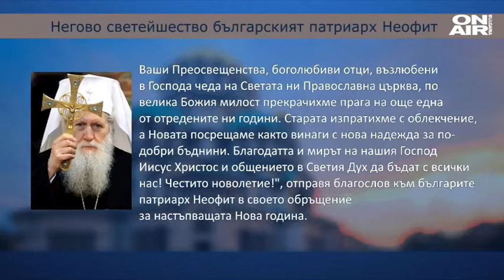Българите си пожелаха благоденствие на народа и по-интересна година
Света литургия и молебен за Новата 2022 година бе отслужен в храм-паметника "Свети Александър Невски" в столицата. Днес православната църква почита и Васильовден.